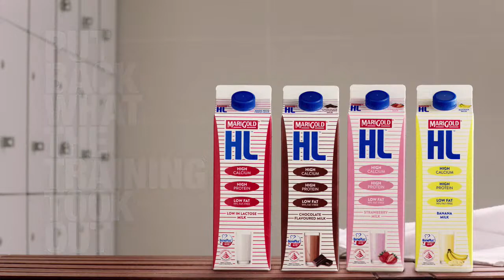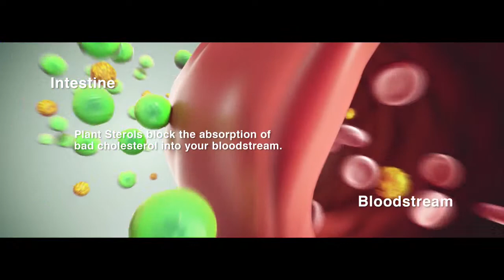MARIGOLD SG Squash Closed Satellite 2021 (Finals)